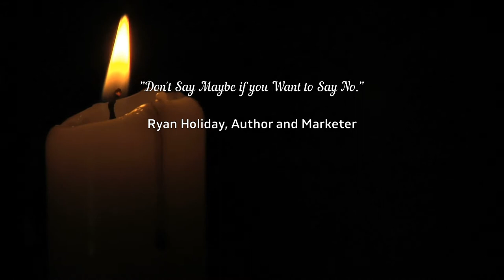Hell NO! | Day 25 of My First 100 Days of Success Mindset